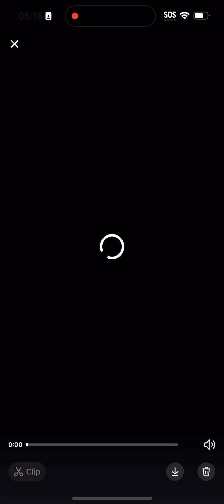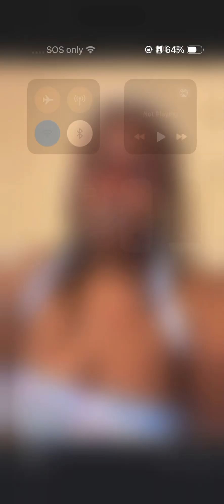Heavy Heart Consort° Genre: Hypnotic Rhythm ‘Love on the Brain’ Highest Heart Collective